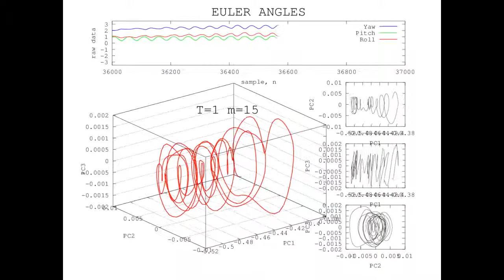Reconstructed Attractor of NORMAL CYCLING Activity using Euler Angles-based data